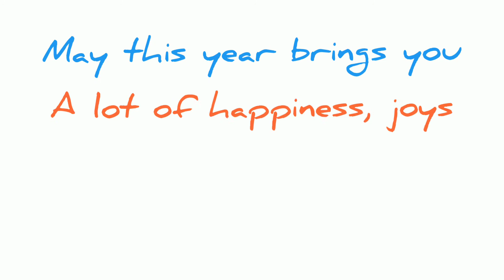Happy New year 2021 | Roads Rider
@roadsrider.in | Happy New Year 2021